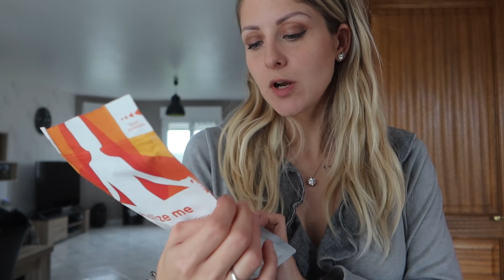✶929 - [ VLOG ] JE ME REPRENDS EN MAIN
Regagnez le contrôle de votre corps avec Dietbon.
De vrais repas minceur, gourmands, aux ingrédients naturels et un accompagnement
par une diététicienne diplômée !